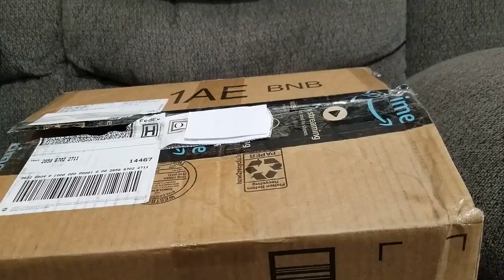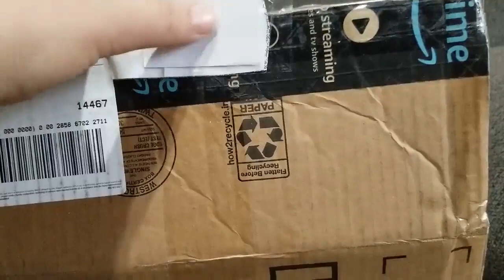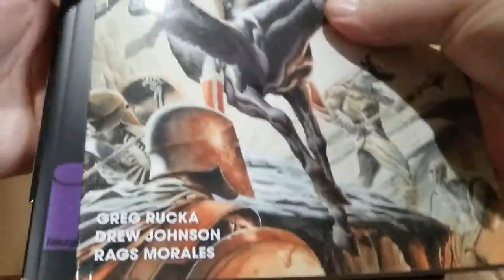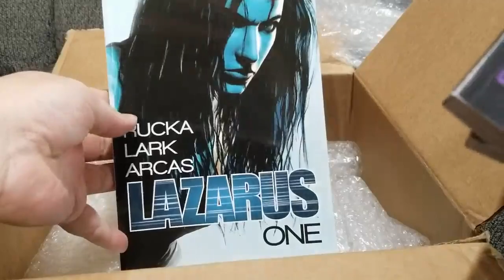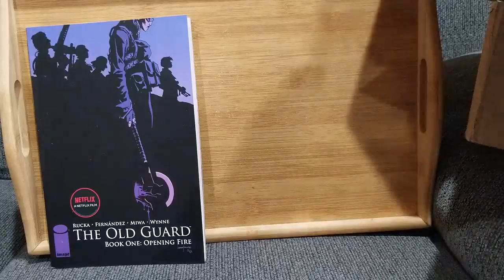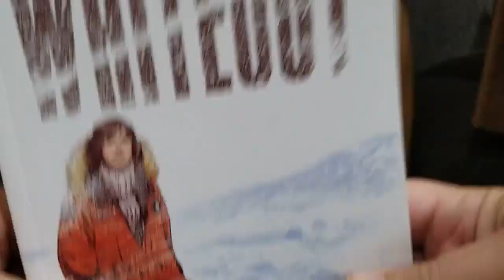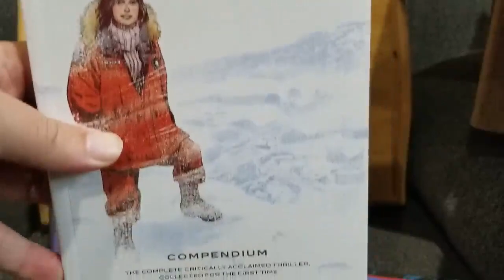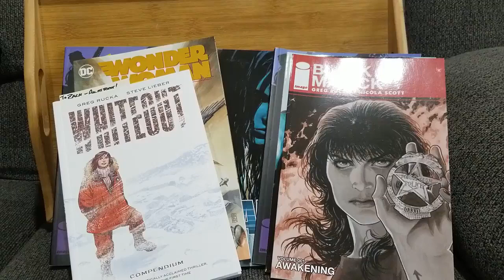Greg Rucka Comic TTM #5 - What just happened??? 😲🤯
I really have no words for what just happened. The generosity of Mr. Rucka and his wife is absolutely amazing. This is one of the most incredible things I've had happen with a TTM. I am beyond blown away and so very grateful.

Sent: 10/18/21
Received: 11/15/21
Duration: 28 Days